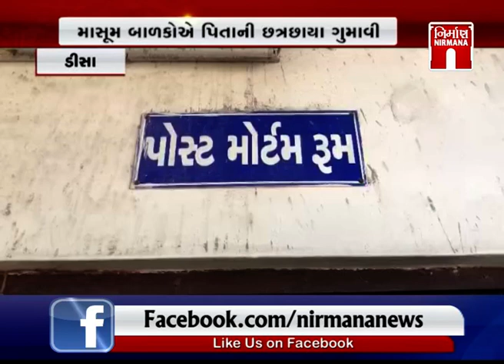Deesa માં 200 રૂપિયા જેવી નજીવી કિંમતમાં યુવકની હત્યા । Nirmananews